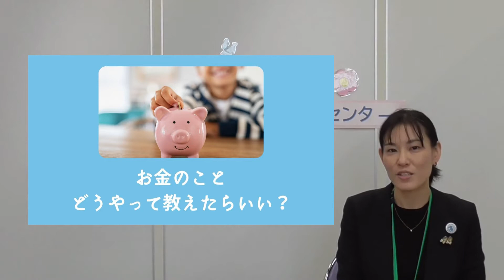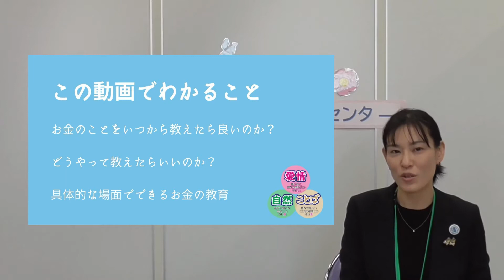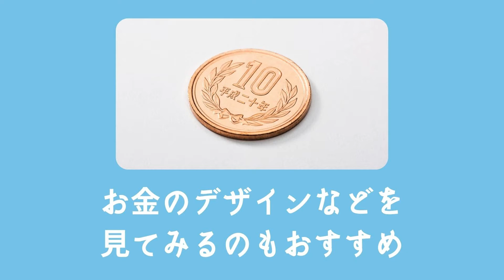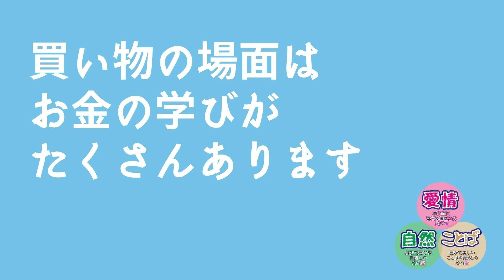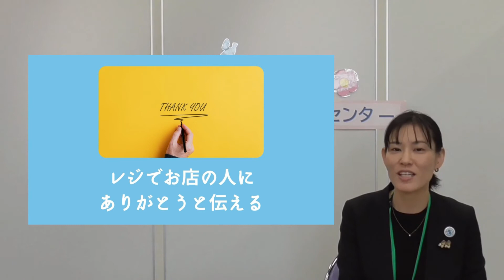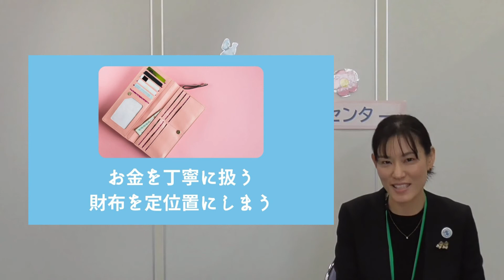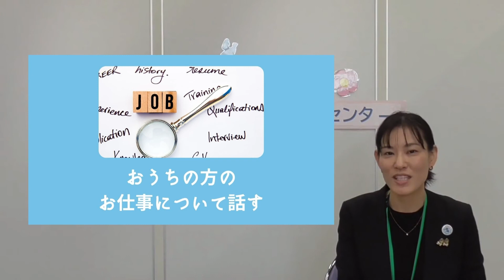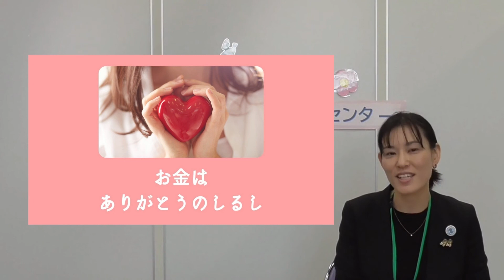【伊丹市立幼児教育センター】ご家庭でできるお金のはなし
市内の乳幼児の保護者対象。
伊丹市教育委員でありファイナンシャルプランナーでもある、西岡奈美氏による講話です。
お金について、どのような時期にどのように伝えるについて、詳しく説明しています。